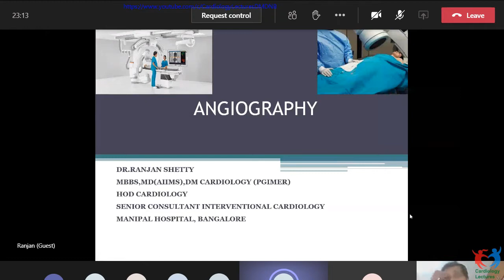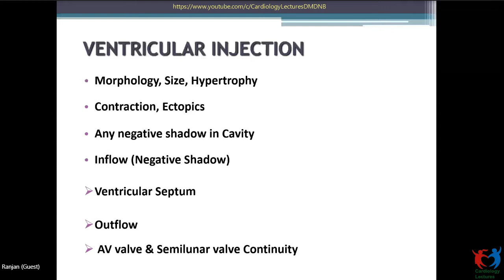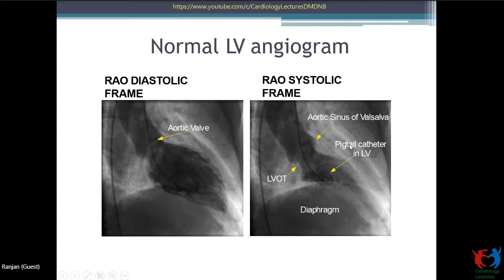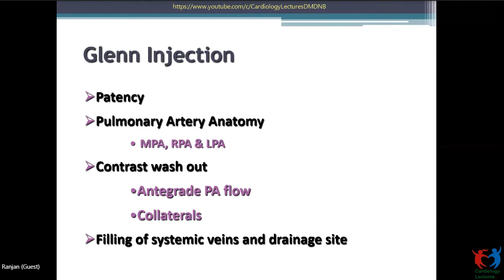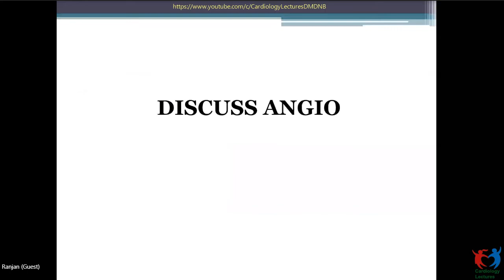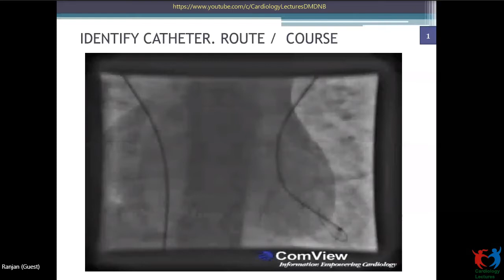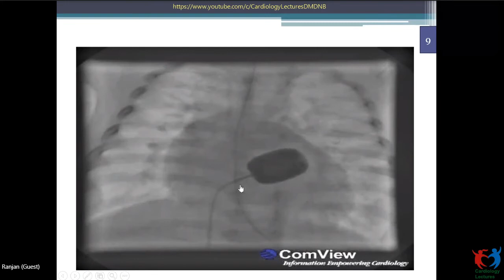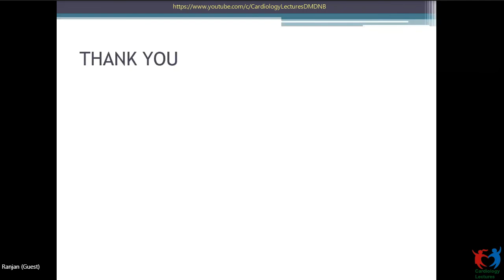Basics of Angiography Dr Ranjan Shetty KMC Manipal 18th August 2020